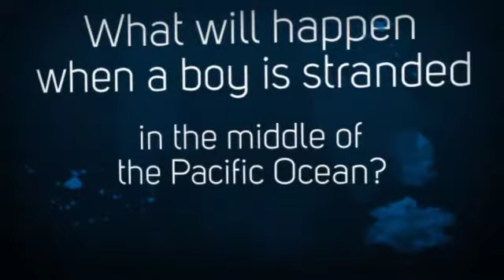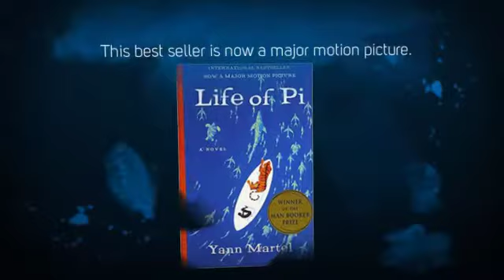Life of Pi book trailer 360p